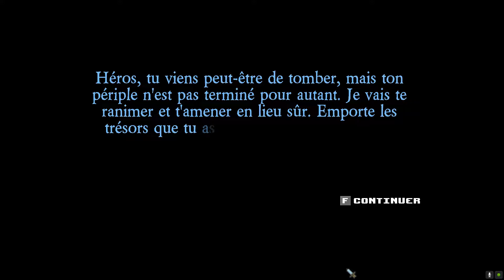ON DOIT SAUVER TASOS ET DEVENIR UN HÉROS !! - Rogue Heroes: Ruins of Tasos FR # 1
Un mal sombre s'agite sous la terre autrefois paisible de Tasos... Au plus profond des quatre Grands Donjons, les anciens sceaux qui tiennent les Titans à distance sont gravement affaiblis et leurs sbires ont semé la terreur sur le monde.

Les déesses qui ont forgé les sceaux il y a longtemps ont lancé un appel désespéré à une bande de héros pour qu'ils se présentent et sauvent le peuple d'un destin terrible...